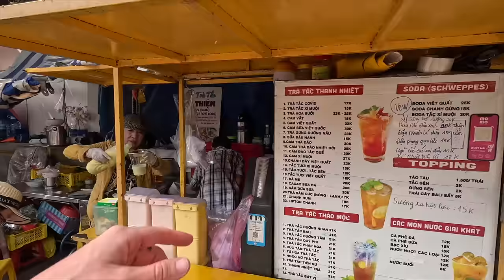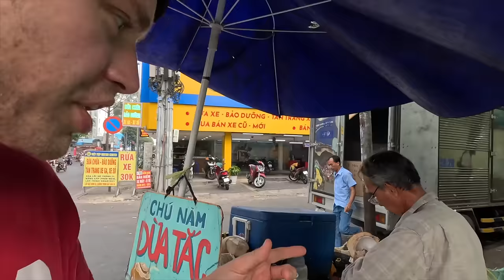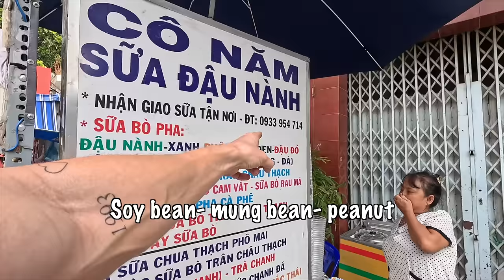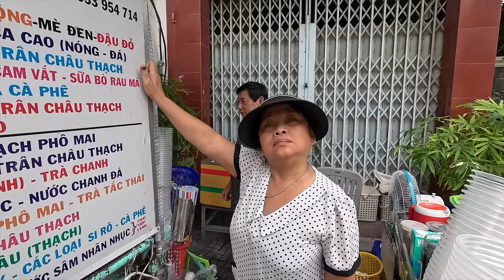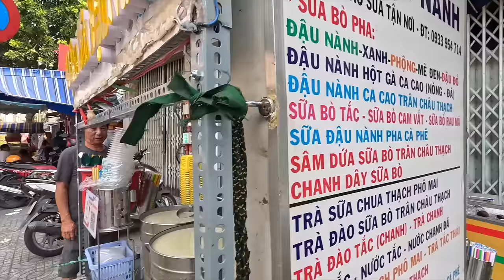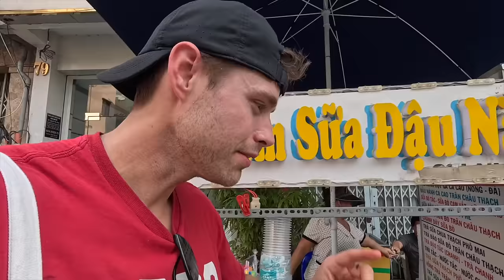5 Vietnamese drinks you can only get in Vietnam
Sương Sâm Dừa Nước -

Trà Tắc Cô Thiện -

Dừa tắc Chú Năm -

Sữa Đậu nành Cô Năm -

cà phê vợt nam ky kn -